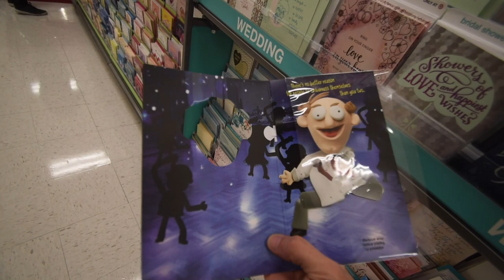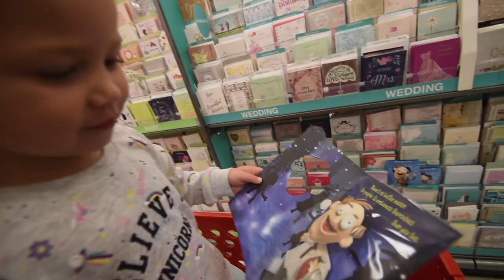She's an animal!